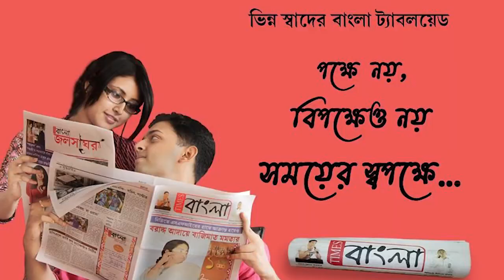আবারও ভয়াবহ দুর্ঘটনা, কলকাতা বহরমপুর গামী বেসরকারি বাসের সঙ্গে লরির মুখোমুখি সংঘর্ষ